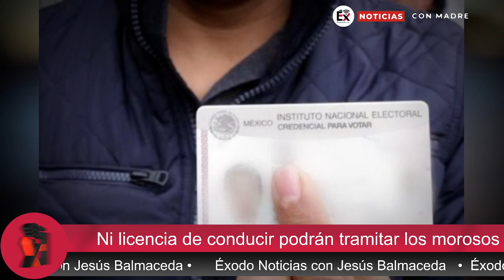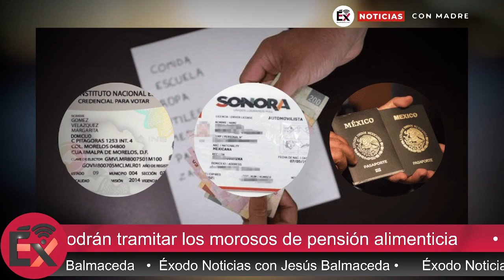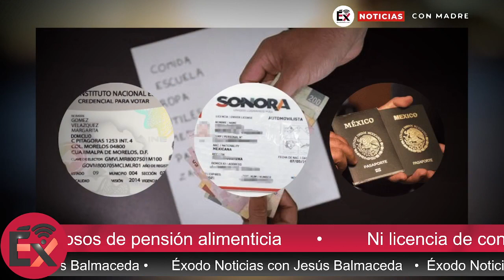Ni licencia de conducir podrán tramitar los morosos de pensión alimenticia